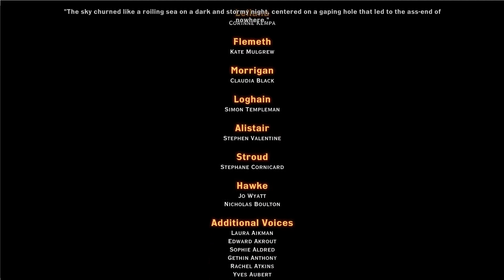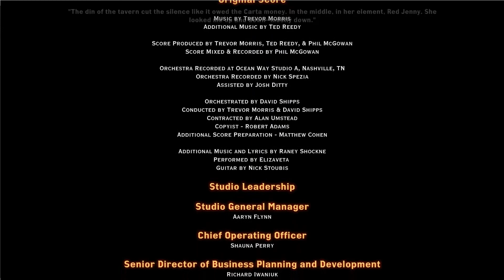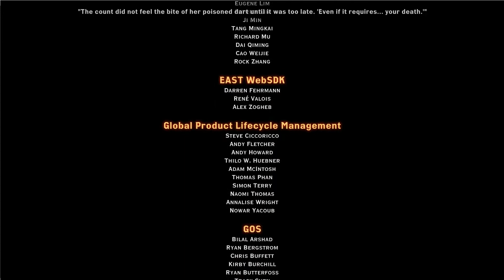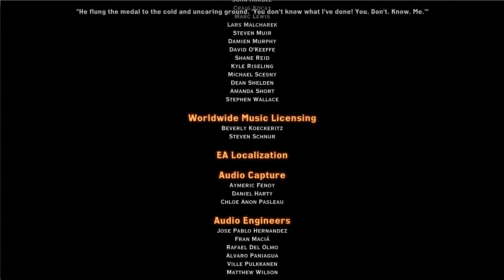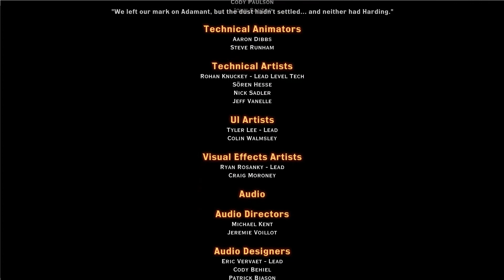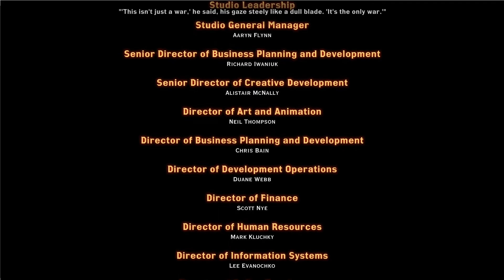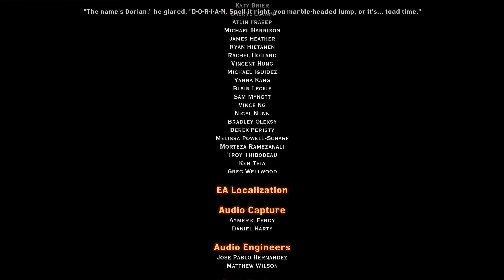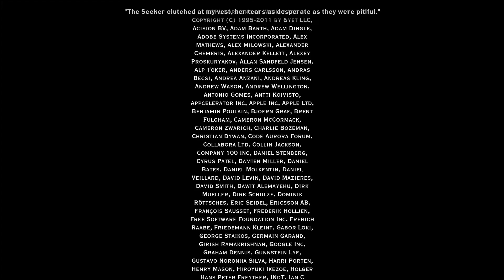DA3 Trespasser DLC - Kassia Adaar (6.7): Cassandra reads Varric's new book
Cassandra you are so freaking CUTE what even.

The End! (for now)

The adventures of Kassia Adaar in the Trespasser DLC. (Mage Qunari sweetheart, mostly tired to be here by this point, romancing Josephine).